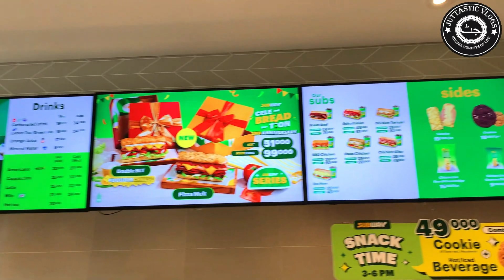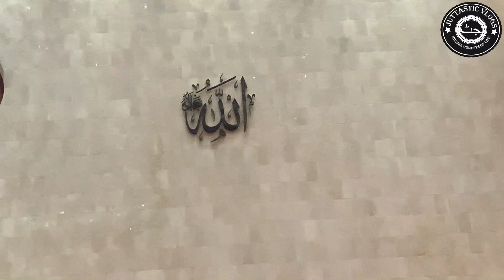Bad Experience in Jakarta | Ishtiqal Masjid | National Monument Indonesia | Juttastic Vlogs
In this video, it was my first day in Jakarta indonesia and the experience was very bad from very start. I visited to ishtiqal mosque/masjid that is a very famous mosque/masjid it is very beautiful but someone stole my shoes from that mosque. And when i visited difference money exchangers for dollar conversion they were very bad, they did not give me their currency and offered me a very lowest rate. Any how my experience was very bad in this country.

Chapters:
0:00 Introduction
1:00 Going for Money Exchange
2:17 Breakfast@Subway
2:27 Discussing about Bad Experience with Money Exchangers
4:28 Going towards Ishtiqal Masjid
6:06 Reached at Ishtiqal Masjid
9:17 Bad Experience of my Stolen Shoes
9:57 Going towards National Monument of Indonesia
12:57 Dinner at KFC Jakarta